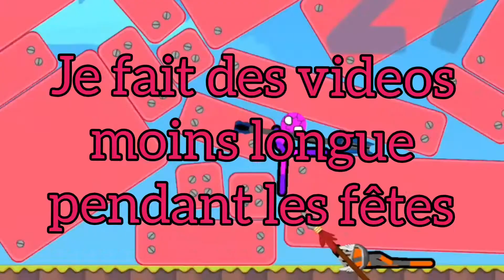RUN... PAPANANA,NANANA,LALALA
je vais faire une video de mes cadeaux 😎